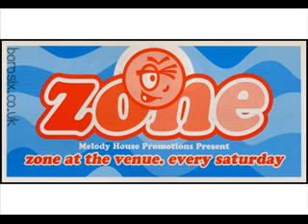Da Blitz - Movin on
zone